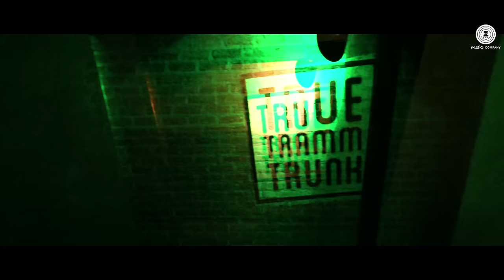Jahan Bhi Yaad Teri - Official Music Video | Sachin Gupta feat Manish Paul & Darshan Raval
Presenting the video song of Jahan Bhi Yaad Teri sung by Sachin Gupta.

Song - Jahan Bhi Yaad Teri
Music & Singer - Sachin Gupta
Lyrics - Sachin Gupta  & Sameer Anjan
Music Arranged by - Sandeep Chaterjee, Rahul Munjaria and Sachin Gupta

Mix by - Sandeep Chaterjee
Master by - Sandeep Chaterjee and Kohinoor

Cast - Sachin Gupta, Manish Paul & Natasha
Production House - Freak Productions Pvt Ltd
Producer - Sangeeta Manjrekar & Ankit Khandelwal
Director - Sachin Gupta
Arrangers / Programmers - Sachin Gupta & Rahul Munjariya
Creative Head - Manish Khanka & Jaydeep Rana
Production Controller - Sunil
In association with Cinemaadicts & Premnath Dube
Production Head - Jitesh Kumar
Special Thanks to Tushaar Panchal & Akshay Manjrekar
Assistant Director - Prateek
DOP - Tanveer Sayed
Master - Vijay Dayal

Location Credits:
Special Thanks To: Dhiraj Shah - Kamadhenu shopping Complex
Ankit Anand - Myx & True Tramm Trunk
Vijay Thakkar - DLH

Set Jahan Bhi Yaad Teri as your caller tune - SMS JBYT1 To 57575